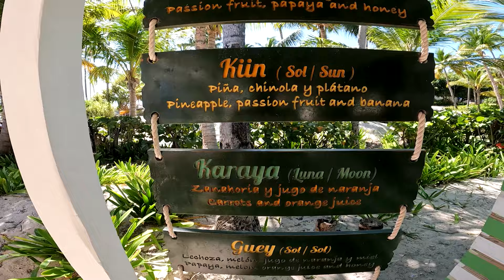PUNTA CANA | MINHA PRIMEIRA VIAGEM INTERNACIONAL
Minha primeira viagem internacional para Punta Cana, dicas de passeios e resort.

   ▬▬▬▬▬▬▬▬▬▬▬ ★ Rede Sociais ★ ▬▬▬▬▬▬▬▬▬▬▬